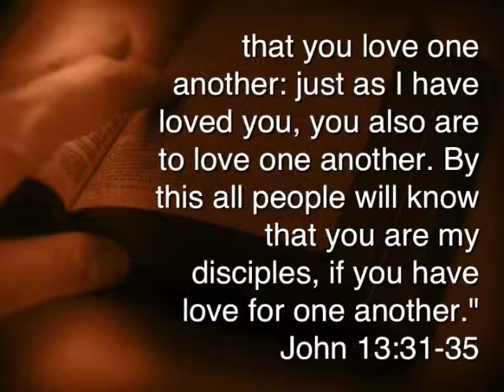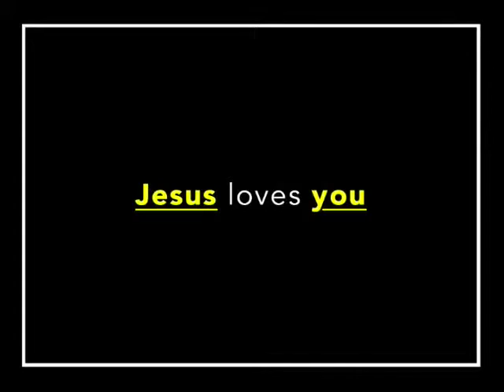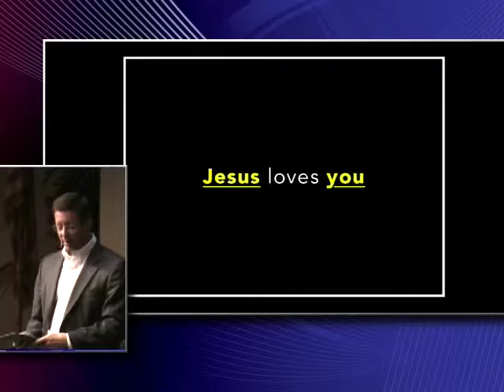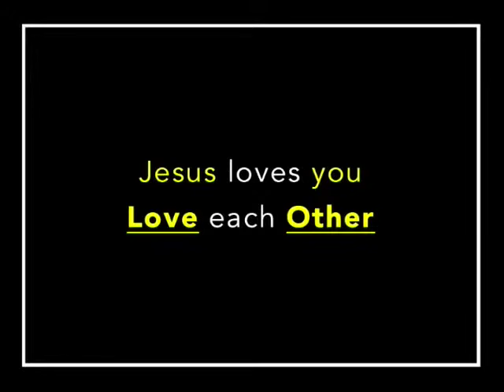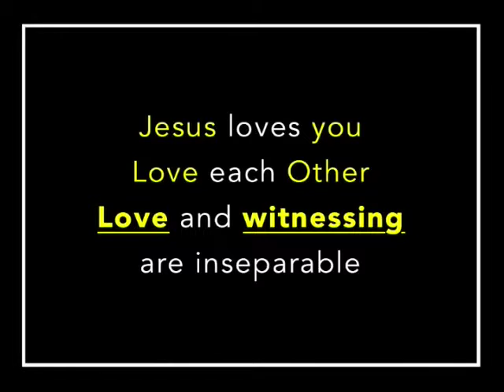Disciples Loving Disciples 07-05-15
The way to spot a Christian is by his or her love for others. Passing on the love Jesus showed his disciples is among the most essential commandments he gave leading up to his departure.